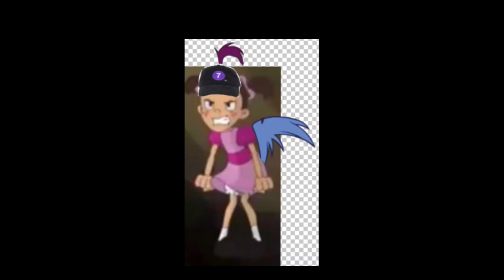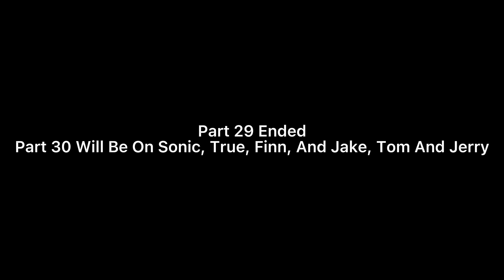Marzel Drisdom And Friends Adventures Part 29